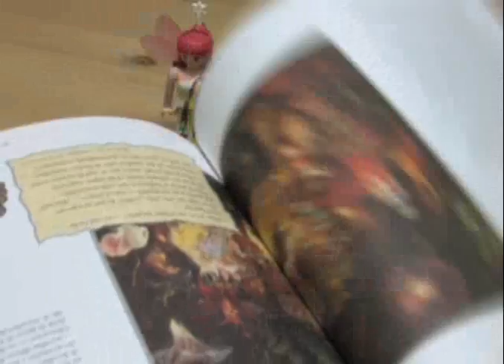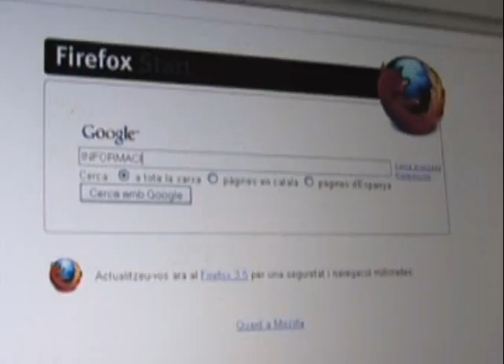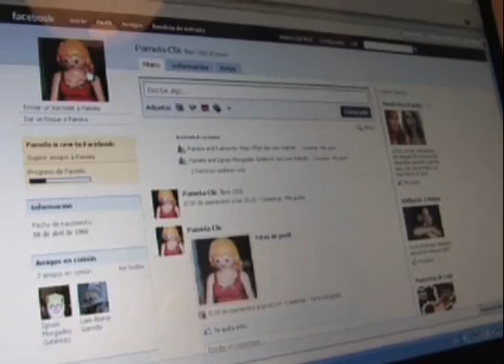fem click (Helena Sala i Laia Alsina, Terrassa, BCN)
Per a què fem servir Internet les dones? Què ens agrada
i què no ens agrada de la xarxa? És una eina que te avantatges i
inconvenients però què en general, creiem que val la pena utilitzar.